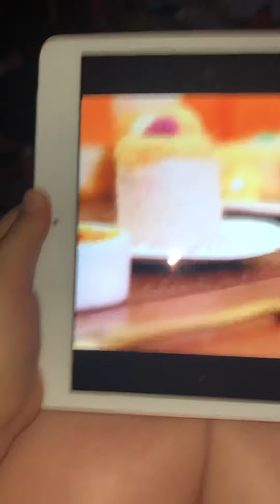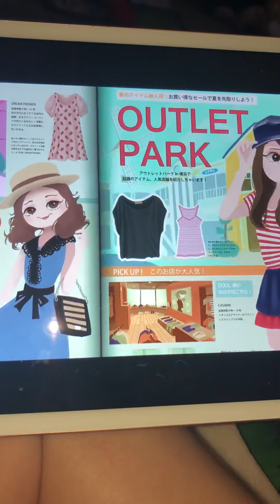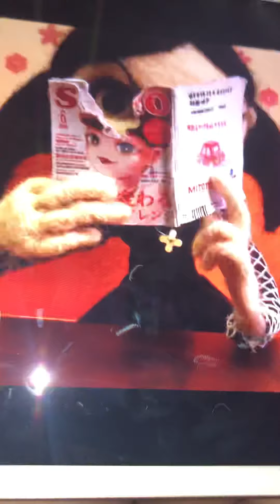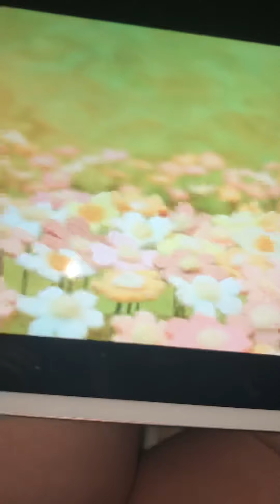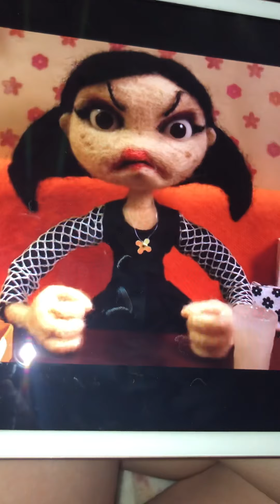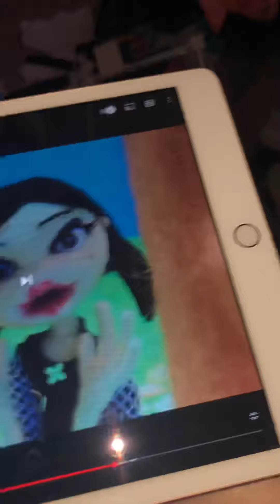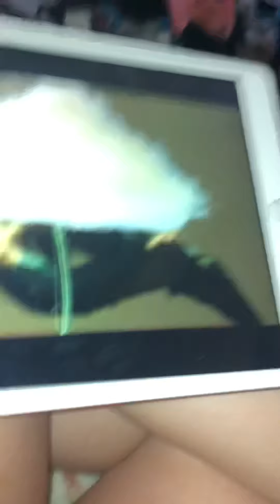Reacting to a film called look at me only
Disclaimer this film has blood and is a little bit traumatizing. This film is sad and kind of happy but the sad thing is that the pet dies and that’s not happy and how the pet turns out to be the phone (well I think) by the way guys don’t forget to subscribe to my channel leave a comment down below if it lets you do a comment and leave a like on my videos too!